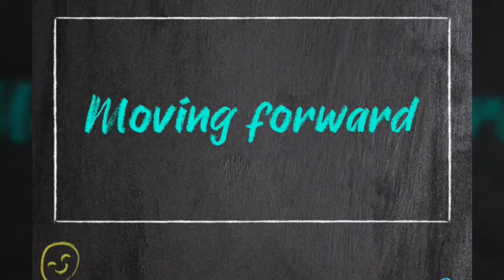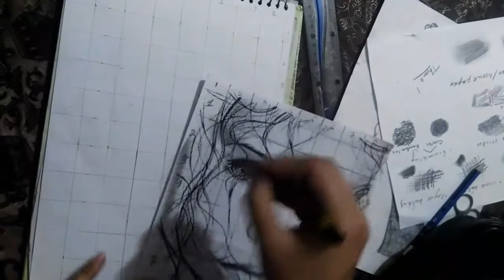Grid or graph method sketching | Tutorial for beginners | Part 3 | Urdu/ Hindi | Lessonate